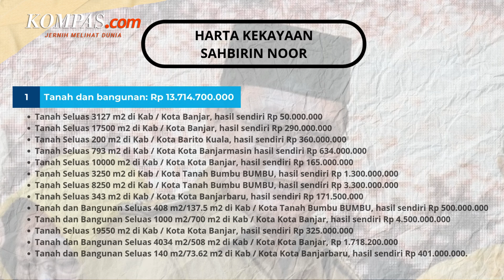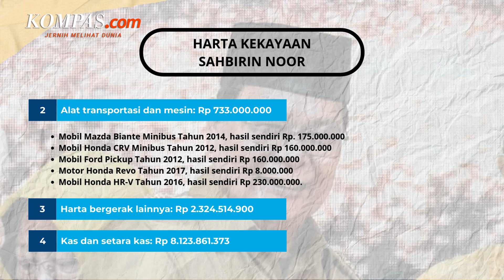Harta Kekayaan Gubernur Kalsel Sahbirin yang Ditetapkan Tersangka Korupsi oleh KPK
Ditetapkan KPK sebagai tersangka korupsi, harta kekayaan Gubernur Kalimantan Selatan, Sahbirin Noor tercatat mencapai lebih dari Rp 24,8 miliar.

Sahbirin ditetapkan sebagai tersangka dalam kasus dugaan korupsi pengadaan barang dan jasa di lingkungan Pemerintah Provinsi Kalimantan Selatan.

Saat ini Sahbirin dan enam orang lainnya telah ditetapkan menjadi tersangka oleh KPK. Namun KPK baru menahan enam orang lainnya tidak termasuk Sahbirin.

Dalam kasus korupsi tersebut, Sahbirin diduga menerima uang suap senilai Rp 12,1 miliar dan 500 dolar Amerika Serikat.

Berdasarkan Laporan Harta Kekayaan Penyelenggara Negara (LHKPN), harta kekayaan Gubernur Kalsel senilai lebih dari Rp 24,8 miliar, mencakup berbagai jenis harta, dari harta bergerak hingga tanah dan bangunan yang tersebar di sejumlah wilayah.

Penulis: Alinda Hardiantoro
Penulis Naskah: Muhammad Dava Arrifa
Video Editor: Muhammad Dava Arrifa
Produser: Holy Kartika Nurwigati Sumartiningtyas